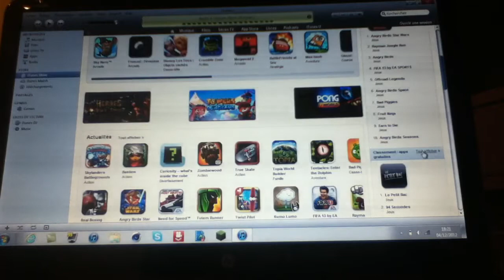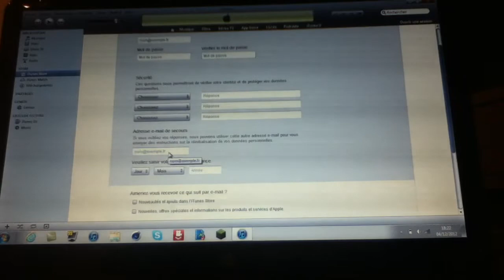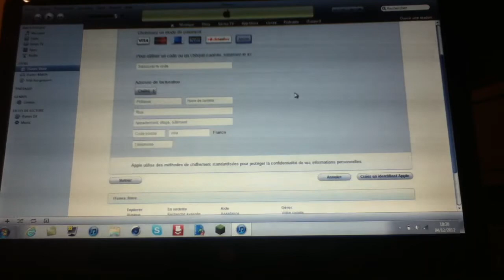Créer un compte iTune sans carte bleu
Pour créer un compte iTunes sans carte bleu il suffit de télécharger une app gratuite. A ce moment là on vous demandera de créer un compte et vous pourrez choisir de ne pas entrer de carte bancaire.

Channel VideosEldoradoTV (Trash) FR